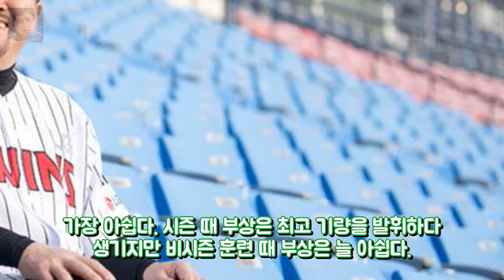[오!쎈인터뷰②] 김용일 LG 코치 오지환 발목부 엔터테인먼트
OSEN=서정환 기자] 선수들보다 선수들 몸을 더 잘 아는 사람이 있다. LG 선수들의 컨디션을 책임지는 김용일(51) 트레이닝 코치다. 김용일 코치는 KBO에서 전문 피지컬 트레이닝 코치 1호로 불리는 입지전적인 인물이다. 선수들이 항상 최고의 컨디션으로 경기에 나설 수 있도록 돕는 것이 그의 역할이다. 메이저리거 류현진(30·LA 다저스) 역시 지난 겨울 김 코치와 4개월 동안 훈련한 끝에 재기에 성공할 수 있었다.
최승호PD MBC사장 선임..해직5년만의 복귀- 스타뉴스  최 엔터테인먼트: